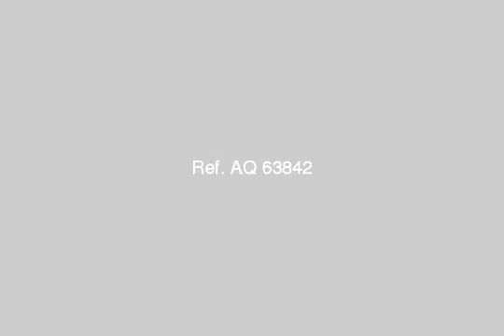Apartment For Sale In Faisal Cairo - mlseg.com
Apartment For Sale In Faisal Cairo شقق للتمليك طوب احمر برج واسانسير بمحطة المساحة بين فيصل و الهرم 140 م ( 3 غ + 2 ريسبشن + 2 حمام ). الدور شقة واحدة المطلوب 1800 جنيه للمتر للاستعلام - - شقة للتمليك - Egypt Real Estate | Greater Cairo | Faisal | Apartment For Sale